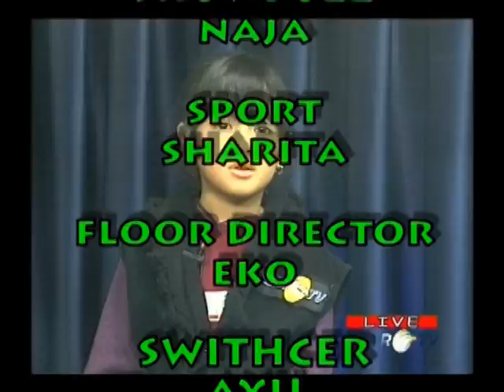Naja & Sharita Metro TV